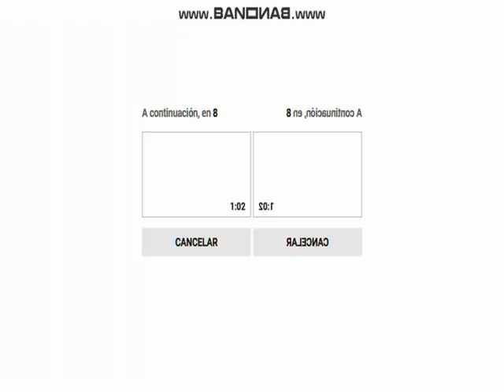Реверсированные белок 2(fast) Scan in Low Voice and CoNfUsIoN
forget about is and CoNfUsIoN